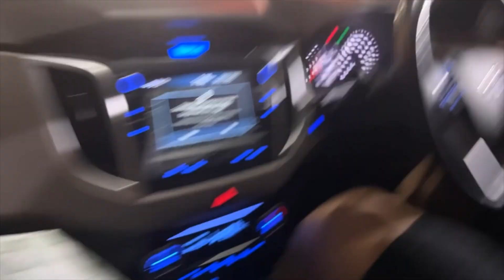THE FAMILY IS GROWING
Hi beauties,

Products Mentioned:
Food:
Cerelac Wheat
Nestum Rice
N&D Pumpkin Chicken & Pomegranate Grain Free Dry Puppy Food
Toys:
Crate
Bowl:
Bed:
training pads:
leash Collar:
3 Pieces Silicone Molds Puppy Dog Paw & Bone Shaped 2 in 1
Leash and collar
ZOIVANE Potty Training Spray for Puppy
Drools Absolute Calcium Bone Jar

♪ Rose (Prod. by Lukrembo)